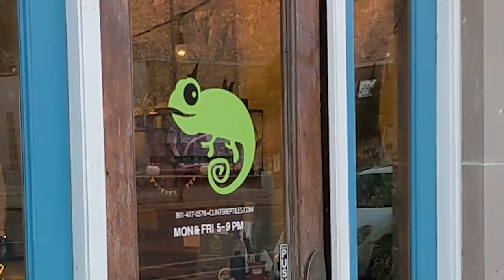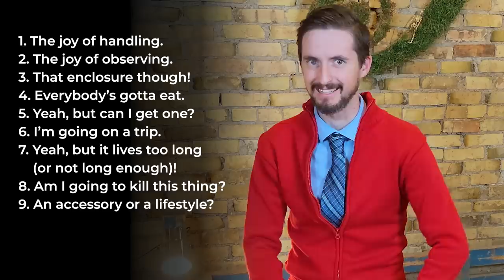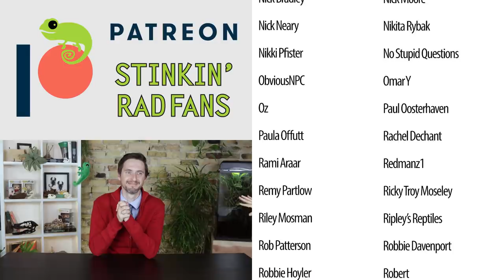There is NO WAY that REPTILES make the best pets! So what is the best pet?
Reptiles make great pets for sure, but do they make the best pets of all? Many people would argue that they do not. So are they right, or are they wrong? Let's let science decide! Clint puts reptiles against mammals, amphibians, fish, mammals, and arthropods to determine which animal group makes the best pets.

Clint's Reptiles
770 East Main Street # 127